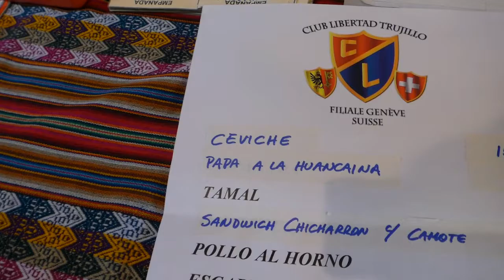MARINERA PERUANA EN SUIZA-Club Libertad TRUJILLO+Encontre Picarones !!( PERU) - VIVIR EN SUIZA VLOGS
Soy una Peruana viviendo en Suiza ,el dia de hoy les traigo este video , es sobre el '' VII Concurso Selectivo Mundial de Marinera Ginebra 2017''
En este concurso hubo diferentes categorias ( de edades).

Para esta ocasion prepararon diferentes platos Peruanos y postres nosotros comimos
picarones ,estuvieron riquisimos!
Por aqui les dejo otros videos por si todavia no los vieron